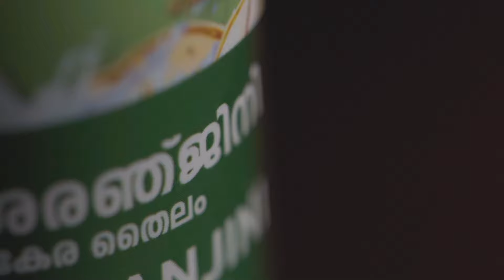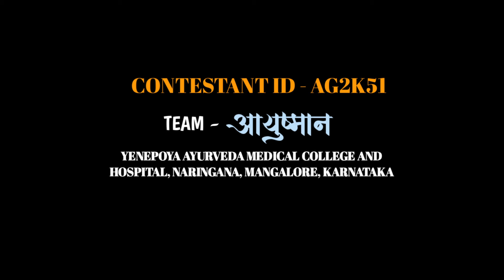AYURGRAMA 2.0- AG2K51- PRE CAMP- AMTADY- YENEPOYA AYURVEDA MEDICAL COLLEGE MANGALURU